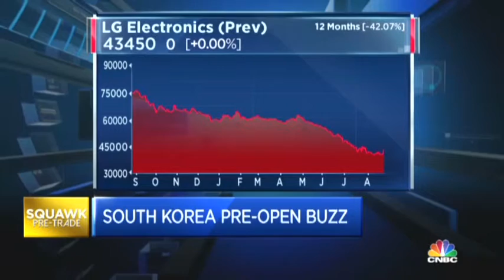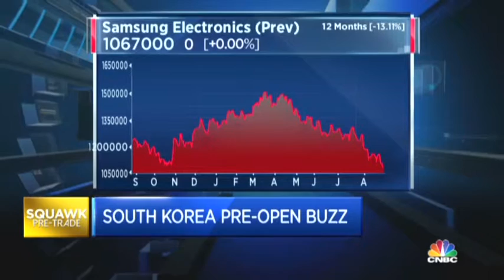150827 CNBC ASIA SAMSUNG ELECTRONICS LG ELECTRONICS 삼성전자 엘지전자 JUNE YOON CNBC